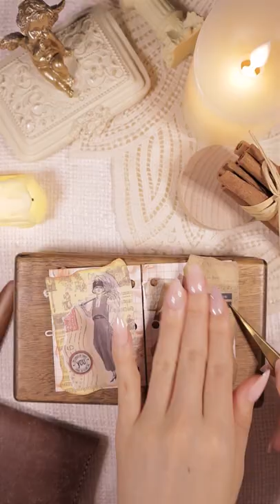journaling journallook journal decopop journallooks 다꾸 다이어리꾸미기